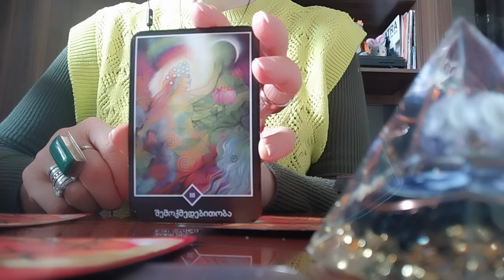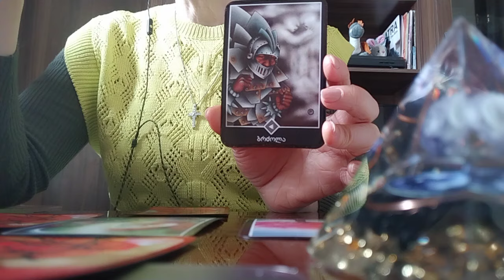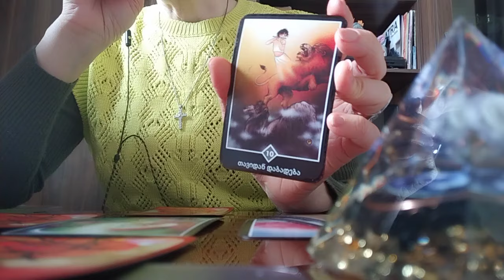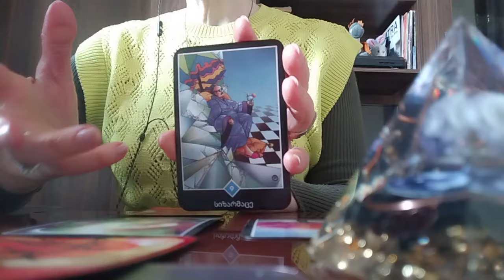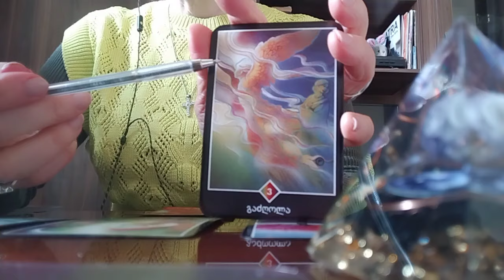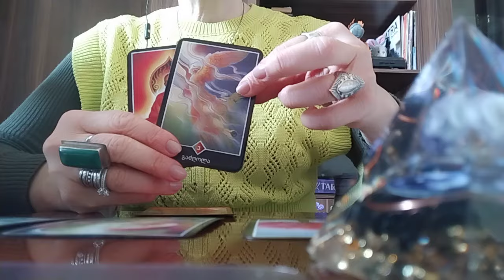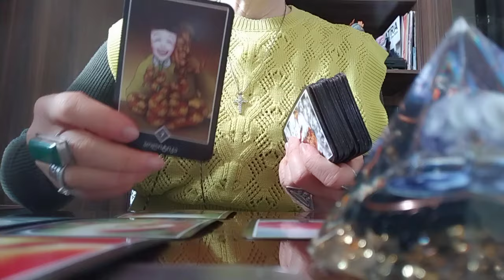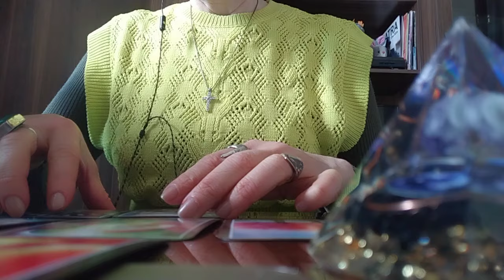ტაროს გაშლა "გამოუვალი სიტუაციიდან გამოსვლაზე"🏄🏼✨🌟✨